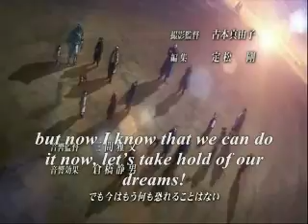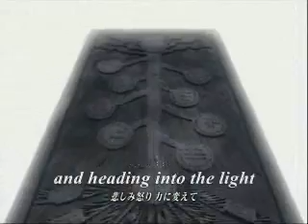[SaigoDubs] Period! [Chemistry Cover]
The first thing I must say regarding this dub is: THAT. WAS. HELL. TO. MIX. No seriously, I had a headache merely trying to get the timing to work out well. So if you could refrain from telling me the mixing sucks, I'd appreciate it. haha.

This is the 4th opening song from Fullmetal Alchemist: Brotherhood, entitled "Period". It is performed by Chemistry. If you notice, I put subtitles for the lyrics. I know the lyrics aren't the best, I didn't even notice it says the word "strong" in two sentences right after each other until 80% through the mixing process, so I left it. haha.

I hope you enjoy this, if you do, please rate, sub, and comment, and also, tell your friends about me, cause you never know who might think I'm awesome. If you didn't like this, well, I'm sorry, but please refrain from any negative feedback, as I WILL block that username. So be nice to me, and I'll be nice to you. thanks. See ya next time, Youtube!